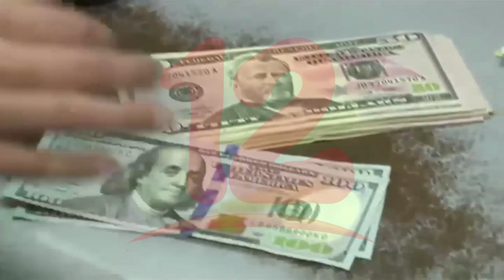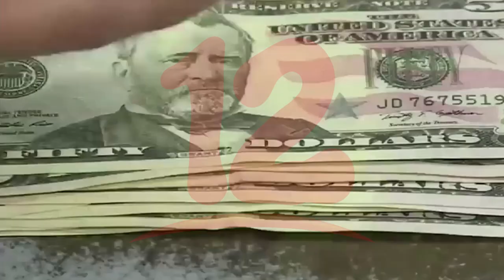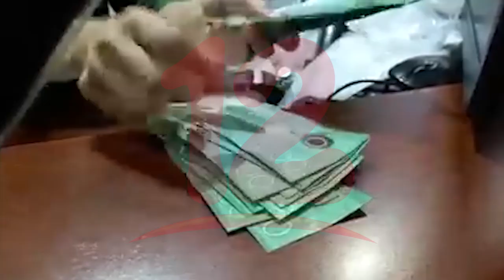UAF obliga a instituciones financieras a reportar operaciones mayores de 500 dólares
NosResistimosAlEmbargo Nueva medida de la UAF obliga a instituciones financieras a reportar operaciones mayores de 500 dólares, así sean remesas familiares.